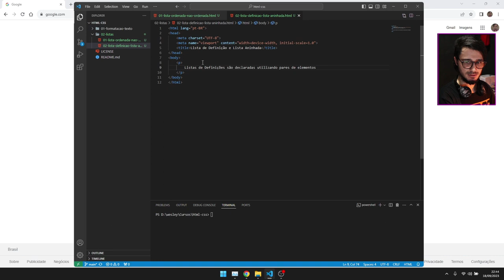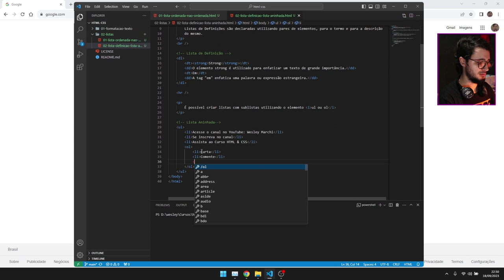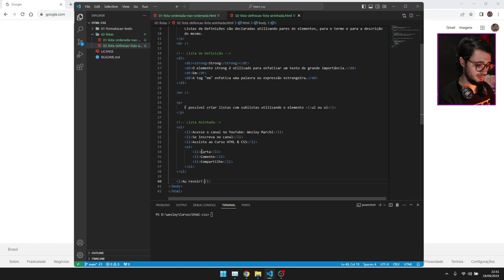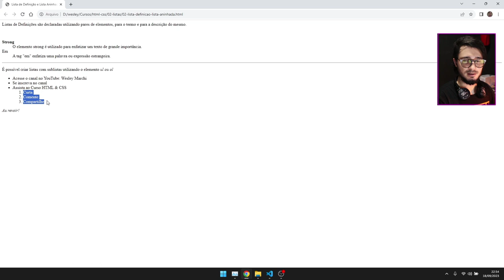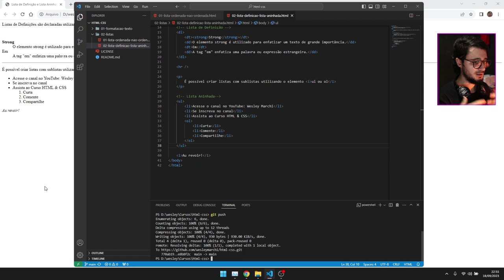HTML & CSS | LISTA DE DEFINIÇÃO E LISTA ANINHADA 008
NESTE VÍDEO, VOCÊ IRÁ APRENDER:
*Lista de Definição;
*Lista Aninhada.

ATENÇÃO: Não é autorizado o uso deste vídeo e/ou quaisquer outro contéudo do canal por terceiros, que não sejam oficiais ou com a devida autorização. Sejam vídeos, clipes, shorts ou semelhantes. Nós agradecemos ❤

00:00 - Introdução
01:45 - Lista de Definição HTML
04:45 - Lista Aninhada em HTML